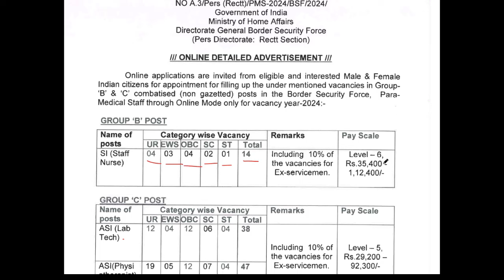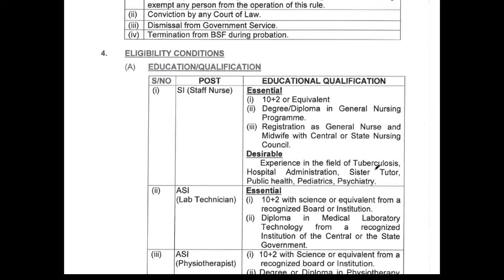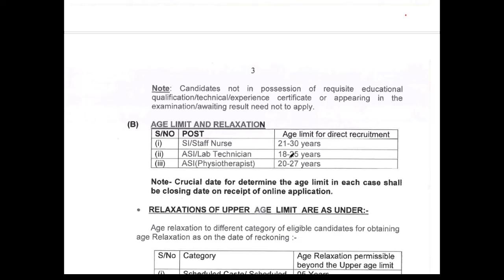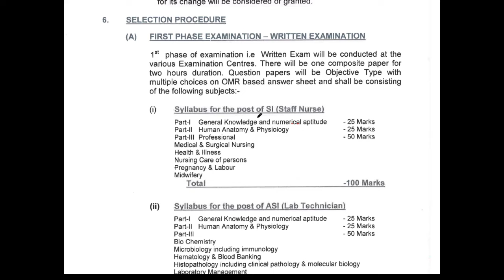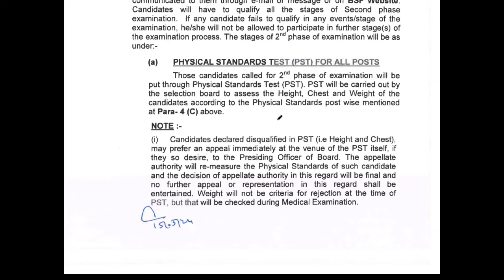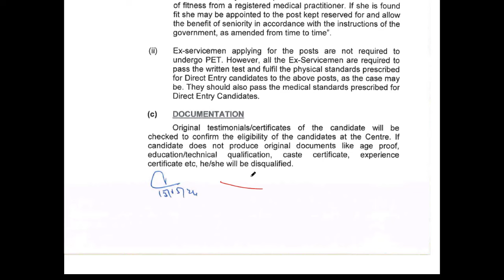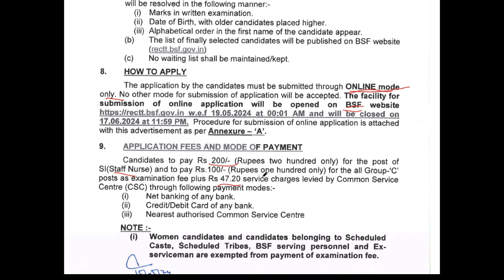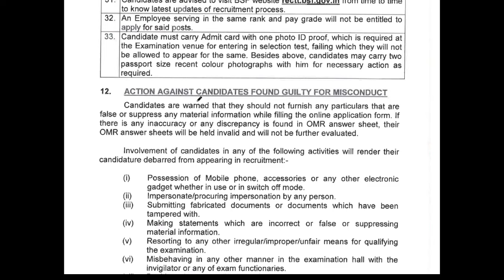BSFStaff NurseSI/ASI New 2024 Notification|| will be extended July-25-2024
Highlights of our channel :
Links

we cover the latest BSF recruitment notification for the year 2024. Get all the essential details about new vacancies for SI (Sub-Inspector), ASI (Assistant Sub-Inspector), HC (Head Constable), and Constable posts. Learn about eligibility criteria, the application process, and important dates.Overview of BSF recruitment openings
Eligibility requirements
How to fill out the application form
Key dates and deadlines